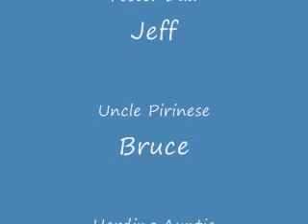Meet Belle a Beagle currently available for adoption at Petango.com! 4/8/2012 8:27:53 AM